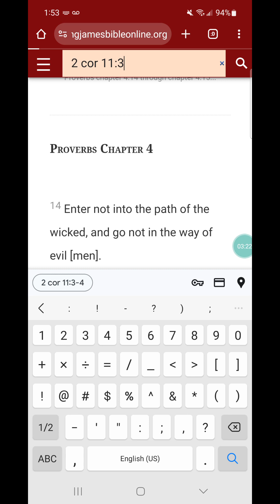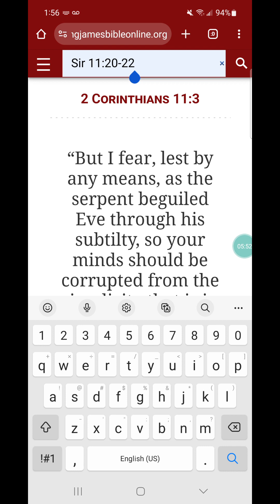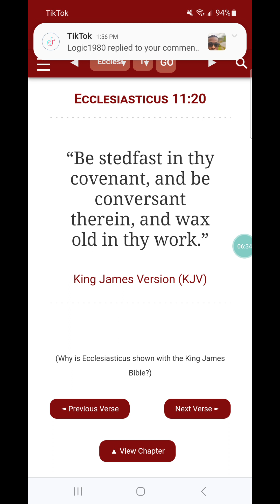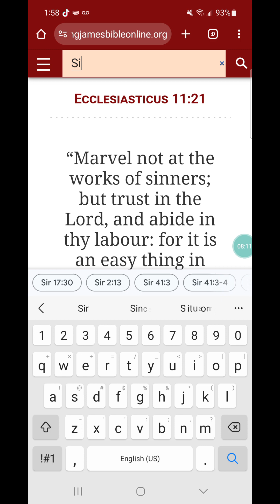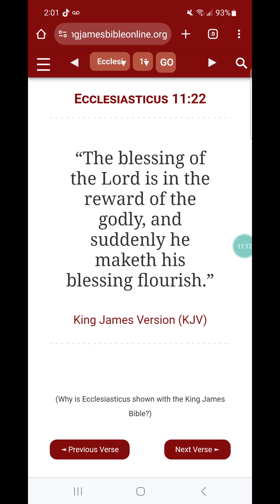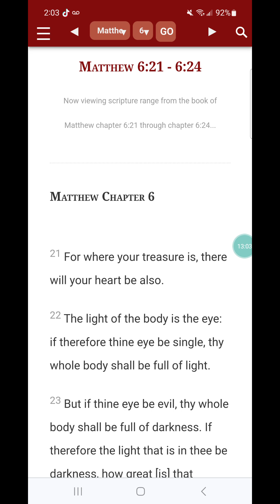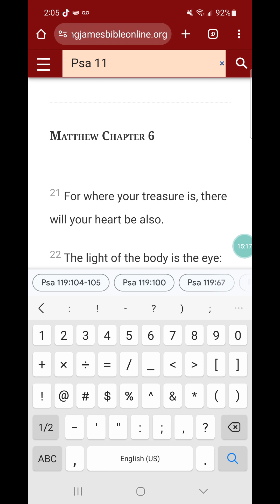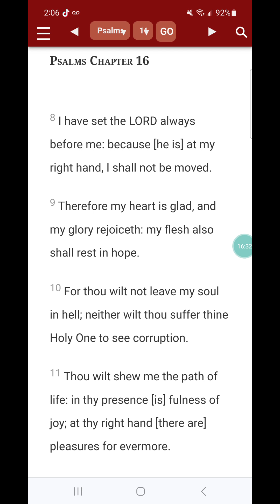And suddenly he maketh his blessing flourish.”